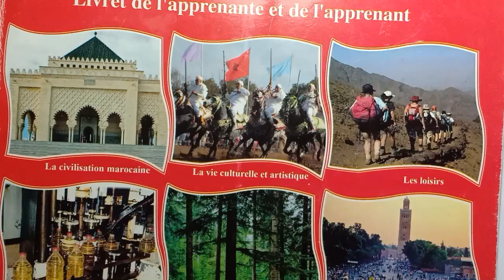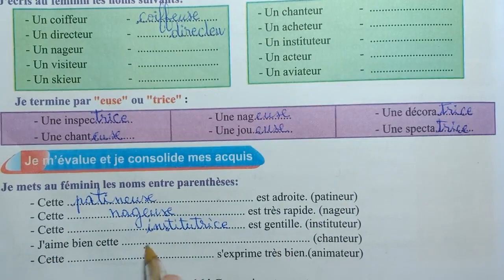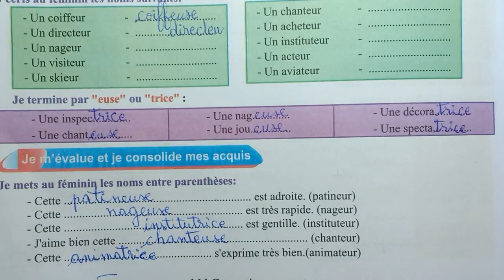Mon Livre De Français 4e Page 164 Orthographe Féminin Des Noms En "eur"